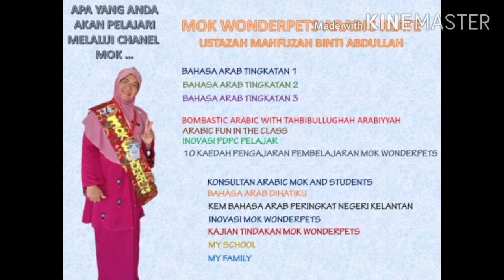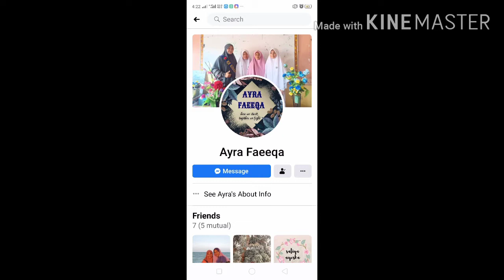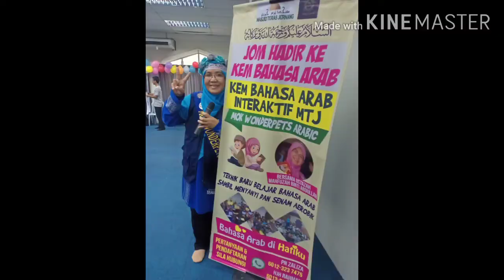Trailler Ayu 2.